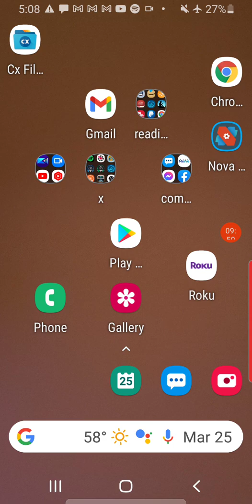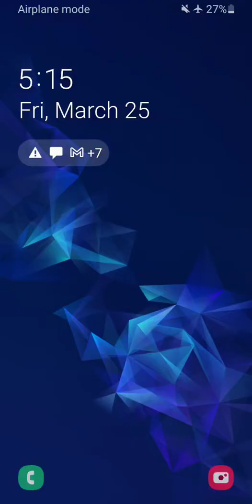a real quick recap of the Salvation of the soul. present tense vs. eternal salvation